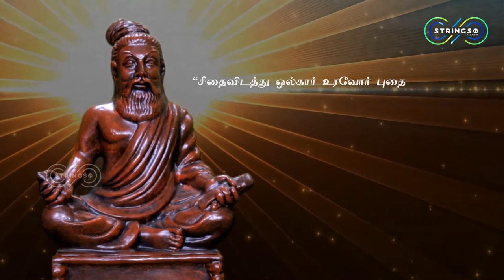MUPPAL 18 - திருவள்ளுவரின் திருக்குறள் I VJ SEZHIYAN I STRINGS TV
STRINGS TV

MUPPAL 18 - முப்பால் 18
Dhinam oru thirukural by Youngster !!!

The men of lofty mind quail not in ruin's fateful hour,
The elephant retains his dignity mind arrows' deadly shower.

The strong minded will not faint, even when all is lost; the elephant stands firm, even when wounded by a shower of arrows.

Anchor : VJ SEZHIYAN
Content Writer : AMBIKA
Edited By : PAUL IMMANUEL
Animation : PAUL IMMANUEL
Director of Photography : SANTHOSH / AKASH
Directed By : SARAVANAN V
Presented By : STRINGS
Produced By : AMALTAAS